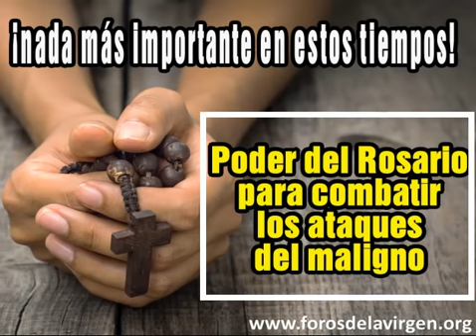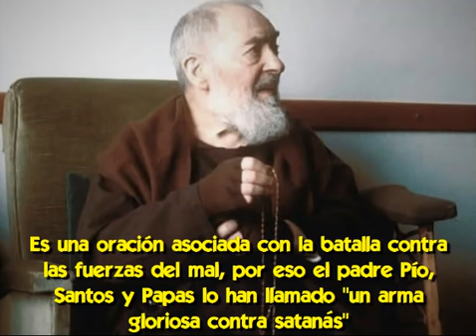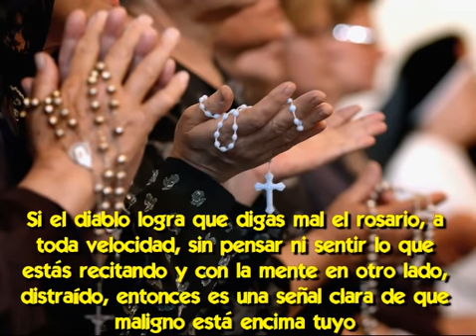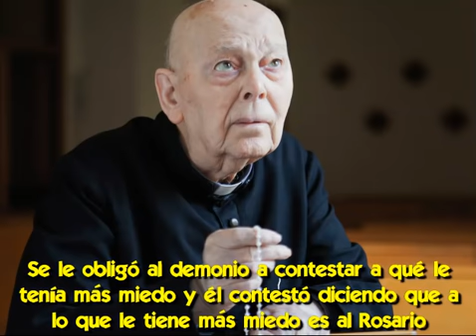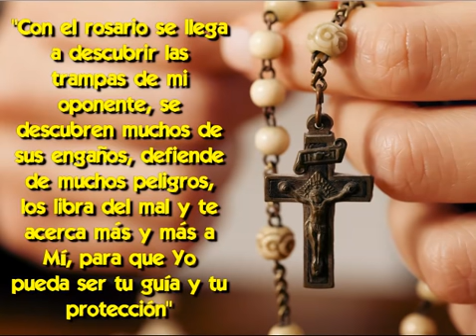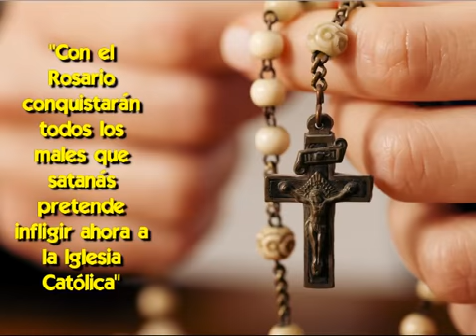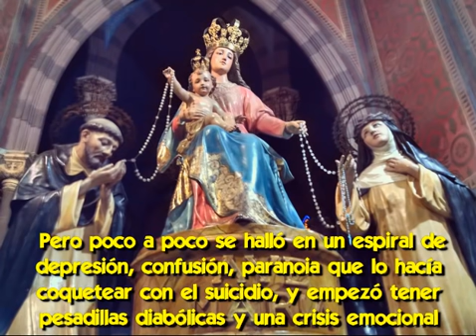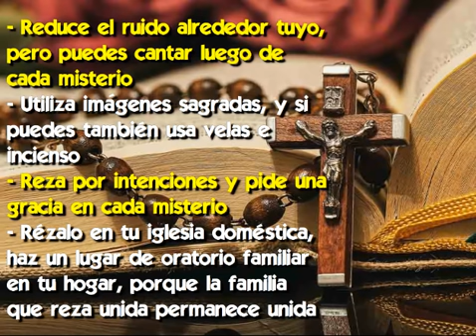El poder del Rosario para combatir los ataques del Maligno ¡nada más importante en estos tiempos!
La protección para el fin de los tiempos.
En estos tiempos de fuertes ataques del maligno hay una sola cosa importante, rezar el rosario
¿Y por qué es tan importante?
Porque te da a ti, a tu familia y a la humanidad, una capa de protección contra los ángeles caídos
No hay arma más importante entregada por el cielo a sus hijos que el rosario
Te voy a contar por qué
En este vídeo hablaremos sobre el efecto que tiene rezar el rosario contra el maligno, cómo puedes hacer para extender la mayor capa de seguridad al rezarlo, y qué cosas debes tener en cuenta cuando lo rezas

TEXTO DEL VIDEO:
El Santo Rosario es quizás la oración más importante que el cielo nos ha dado
Mira nuestra lista de reproducción sobre el rosario y verás los grandes efectos que tiene esta oración
Donde hay impurezas,el rosario las purga, donde hay malos recuerdos se curan, donde hay heridas, el Doctor Jesús y la Enfermera María atienden nuestras necesidades

Un vidente además recibió en sus visiones qué
"Cuando rezas ‘Santa María Madre de Dios, ruega por nosotros pecadores’, la Santísima Madre viene instantáneamente a tu lado para orar contigo
Y ella no viene sola Ella trae a ángeles
Y no solo uno o dos, ya que ella es la Reina de los Ángeles, así que los coros de ángeles la acompañan
Y Ella y Jesús están unidos en el corazón y no pueden separarse, así que Ella trae a Jesús
Y Jesús no puede ser separado de la Trinidad, por lo que Él trae al Padre y al Espíritu Santo con Él”

Cada vez que recitas el Ave María estás recibiendo protección de la Santísima Virgen y gracias de Su hijo intercedidas por Ella
Por eso cualquiera que vaya a María y rece el Rosario con devoción no puede ser tocado por satanás
Esto equivale a decir que reduce las incidias del maligno, para producirte enfermedades y conflictos, y además reduce el mal en el mundo
Es una oración asociada con la batalla contra las fuerzas del mal, por eso el padre Pío Santos y papas lo han llamado "un arma gloriosa contra satanás"

Y podemos ver cuánto teme el diablo a los que lo rezan, porque no hay momento del día en que nos tiente más que cuando hacemos el rosario,  trata de evitar que recemos
Cuando el Diablo quiere hacer que alguien pierda su alma, comienza inspirando en él un profundo desagrado por la oración
Si el diablo logra que digas mal el rosario, a toda velocidad, sin pensar ni sentir lo que estás recitando y con la mente en otro lado, distraído,  entonces  es una señal clara y que maligno está encima tuyo
Si logras concentrarte el maligno no podrá contigo, porque el poder del Rosario es tal que Pio Nono dijo "Denme  un ejército que diga el Rosario y yo conquistaré el mundo"

Satanás odia el rosario, odia a María, odia el evangelio
El odia a Dios, odia a Cristo el Señor
Te odia a ti como a todos los seres humanos, pero tiene miedo de ti cuando comienzas a rezar el rosario
Porque los misterios del evangelio dan vida a la victoria de Cristo sobre él, y al rezar el Rosario podemos aplicar esas victorias contra la obra de Satanás en el mundo
¿Sabías que cuando María le dio el rosario a Santo Domingo en 1208, Ella le dijo que era un arma contra las fuerzas de la oscuridad?

A partir de ahí los dominicos y casi todas las demás comunidades religiosas comenzaron a usar el rosario como parte de su hábito religioso
E incluso hoy, casi todas las comunidades religiosas que tienen el rosario como parte de su hábito, lo usan en su lado izquierdo para indicar que es una espada lista para ser "desenvainada" para la batalla espiritual

El rosario es un escudo contra el mal y una poderosa arma contra el maligno
Y además establece una cadena espiritual de millones de católicos unidos en oración, vinculando su voluntad con la de la Santísima Virgen contra el veneno del maligno
San Bernardo dice que el Rosario "hace temblar al infierno y pone en fuga a los demonios"

El exorcista padre Gabriele Amorth decía que un colega suyo le escuchó decir al diablo en un exorcismo, que cada Ave María es como un golpe en su cabeza
Y que si los cristianos supieran el poder del Rosario sería su fin
En el exorcismo de Anneliese Michel se le obligó al demonio a contestar a qué le tenía más miedo…